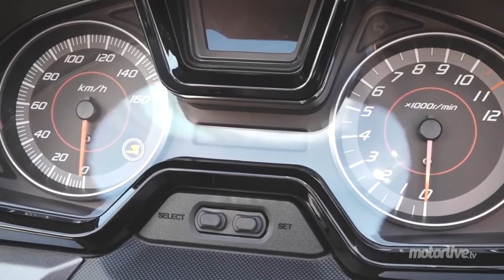HONDA FORZA 125 2017 TEST